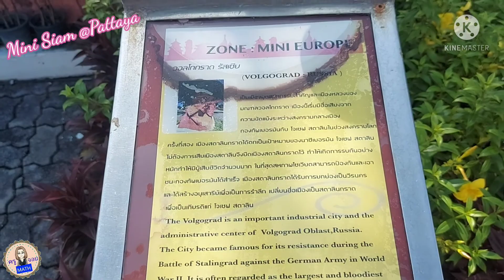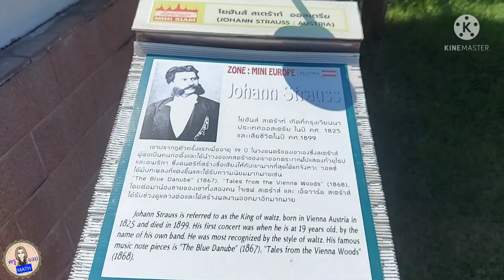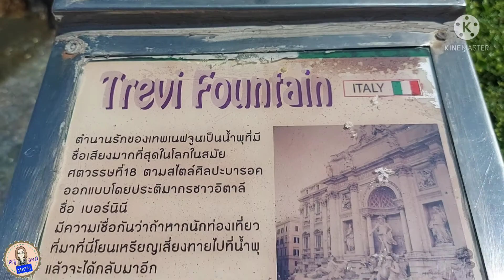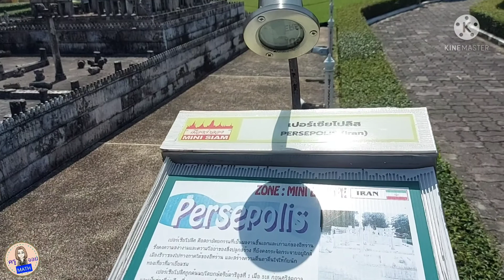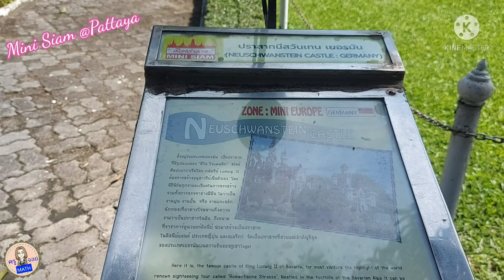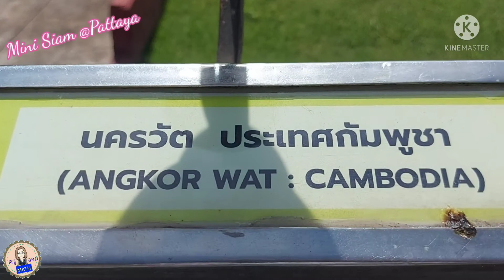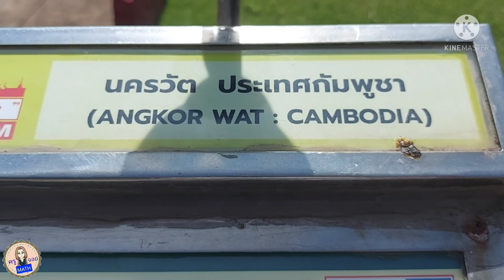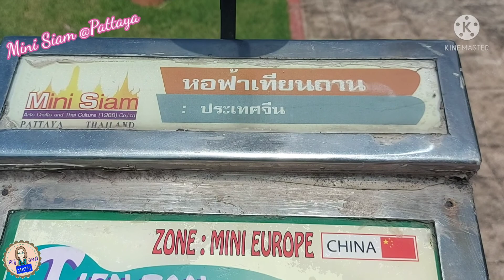Mini Siam Pattaya